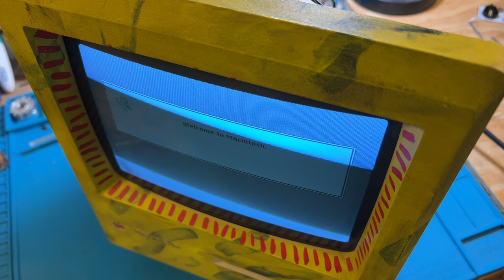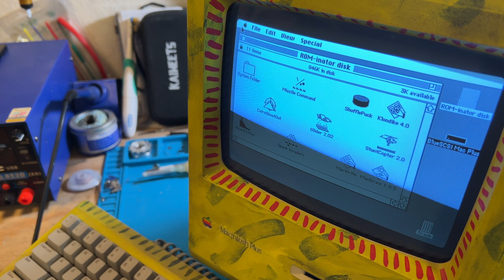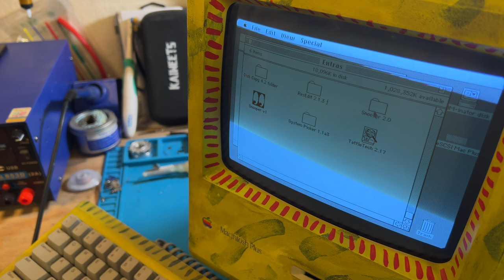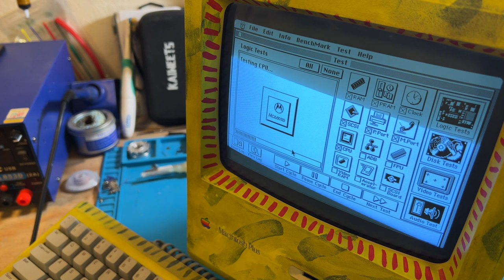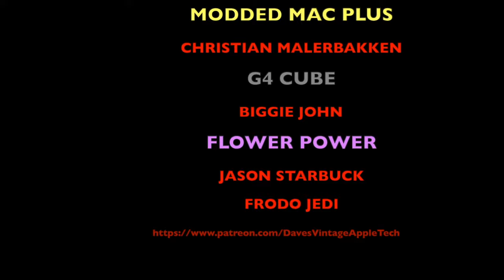MAC PLUS MOD INSTALLING A INTERNAL BLUE SCSI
MAC PLUS INSTALLING A INTERNAL BLUE SCSI
John The Big Bad Biologist created the internal blue scsi adaptor board mod for the Mac plus to have a internal blue scsi
PCB design files will be posted here (you can just download the zip file and send that to the PCB manufacturer):

Jazz Jackrabbit - Medivo Remix // Between Fire and Steel [SIDNIFY]